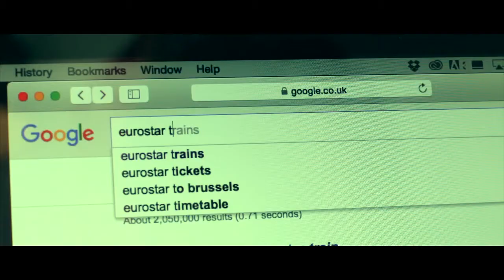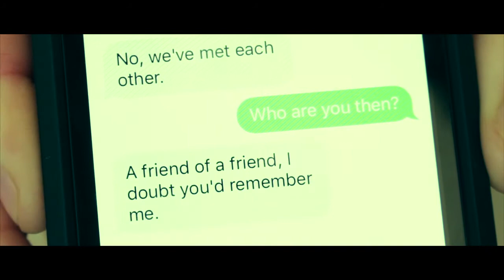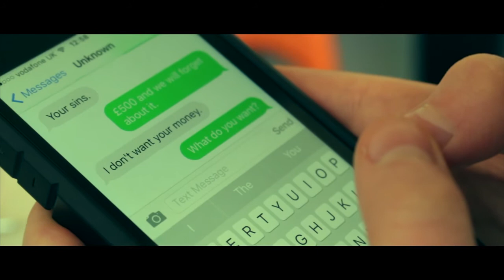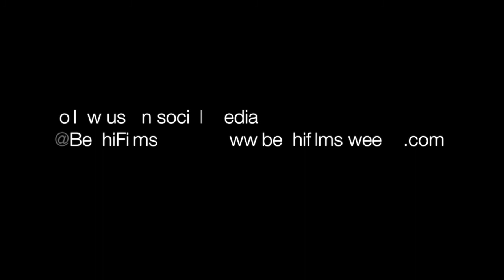JUNK MAIL || SHORT THRILLER FILM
A Short Thriller about a young girl being stalked, via her phone, in a cafe.